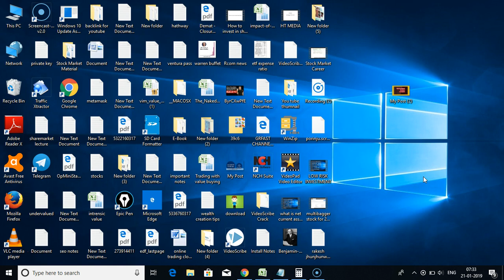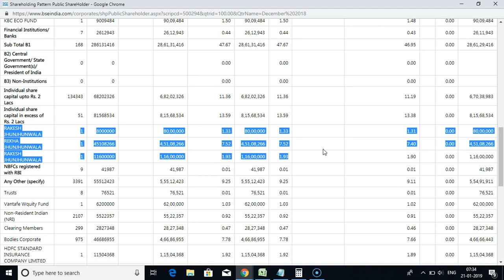Rakesh Jhunjhunwala ने इस दिग्गज stock पर पैसा लगाया है, स्टॉक की portfolio लंबी है